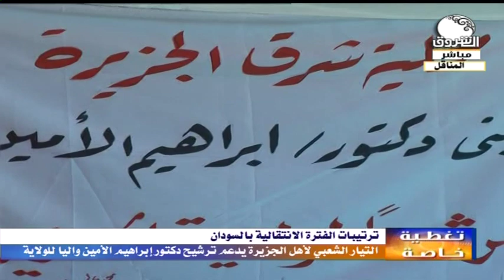تغطية خاصة | التيار الشعبي لأهل الجزيرة يدعم ترشيح دكتور إبراهيم الأمين والياً للولاية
الشروق_ الفضائية
Ashorooq Tv
ـــــــــــــــــــــــــــــــــــــــــــــــــــــــــــــ